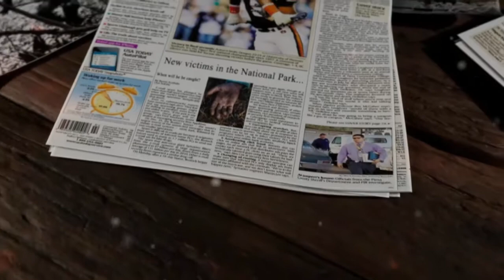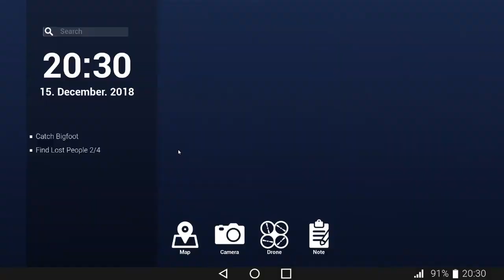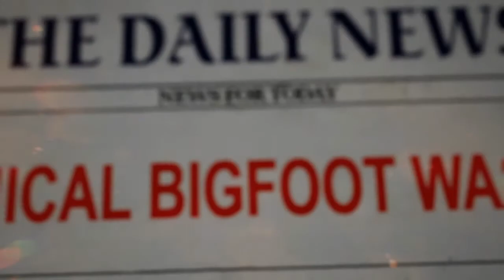Bigfoot highlights 1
Greetings,
Sek4 members back at it again. This time we are trying to catch (not die) bigfoot. This is a highlight reel from nearly 2 hours of gameplay. Watch us scream, watch us laugh, watch us die and watch is win. sort of.